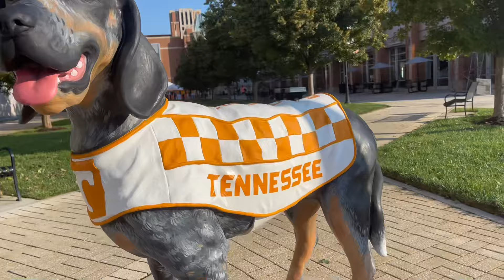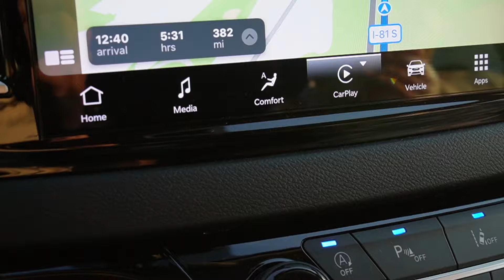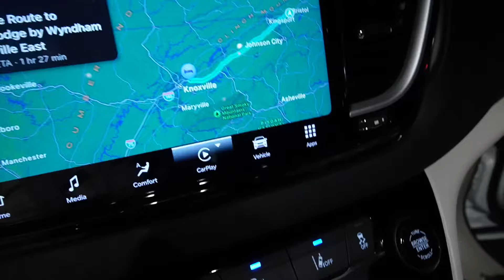SURPRISE TRIP !! | Tennessee Vols Football Game, Knoxville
This was not planned! September was supposed to be easing back into club soccer and the kids getting back into the groove of school.

Our Labor Day weekend getaway turned out to be an amazing and memorable trip!

Let us know if you have ever been to a college football game!

Ralph - @ralphcoxjr IG
Mom -  @aknight8911 IG
Reed - @reedcox.10